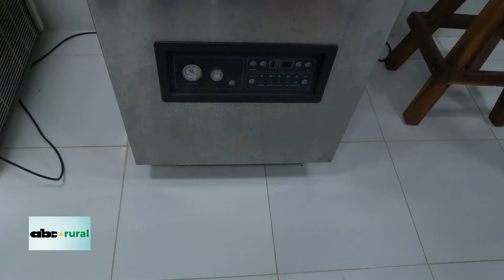Conociendo el manejo de una cabaña ovina, pasturas y uso de balanceados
En la Cabaña Ña Rosa Cue, ubicada en el distrito de San Miguel, departamento de Misiones, la Dra. Malu Ayala nos cuenta como trabajancon el manejo de ovinos por categorías, el tipo de pastura en donde desarrollan la cría, y el manejo de balanceados para cada categoría.